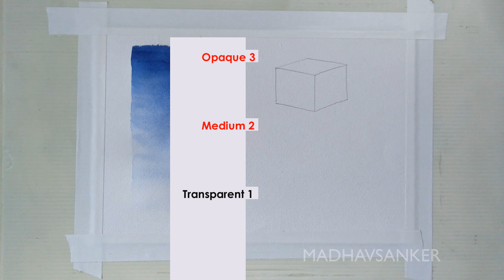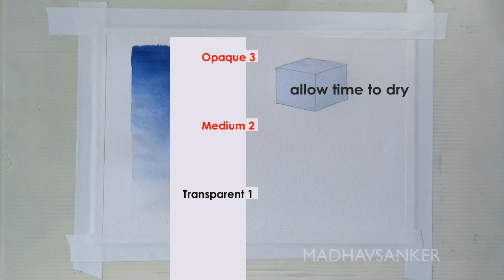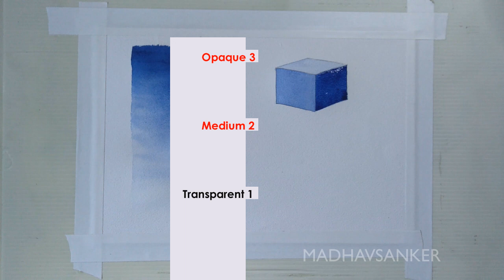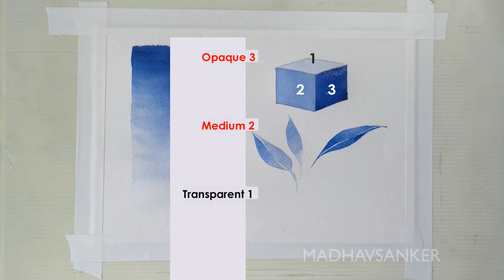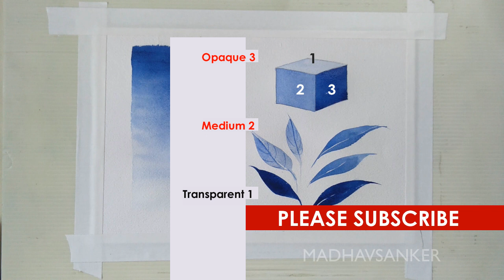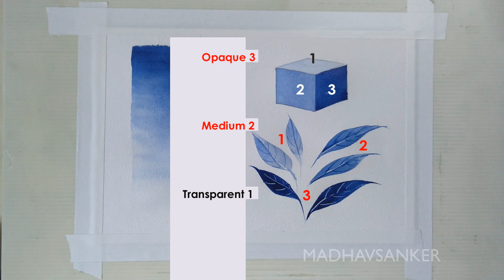Transparent Watercolour Secret!!-LESSON-06